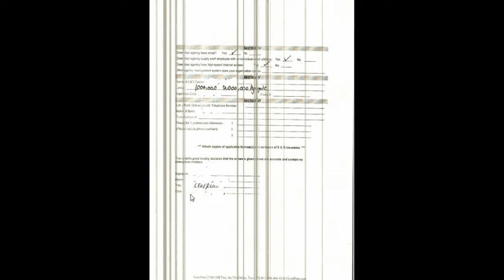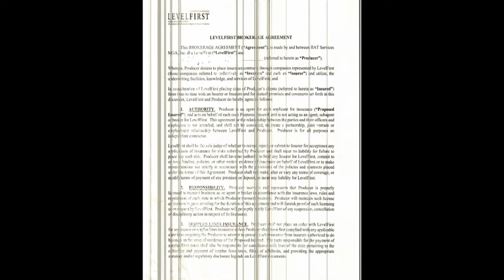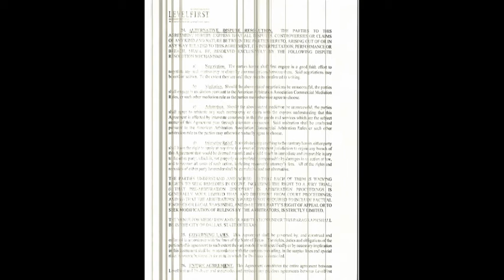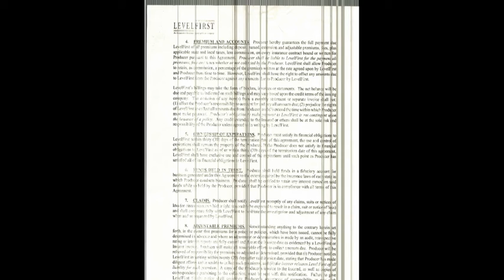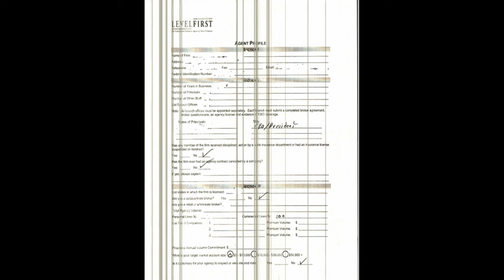Level first insurance company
This video will show you on Level First Insurance Company
Follow my podcast at anchor.fm/mkconvenience
Also follow me on Deviant art Nateriver46.
If you like to donate you can also donate to me